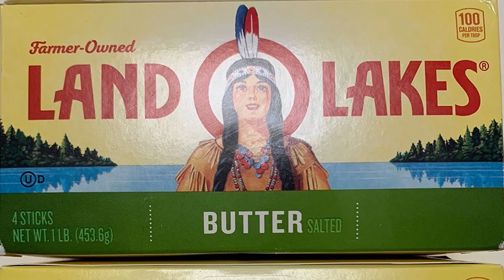Amex To RETIRE Iconic Roman Centurion